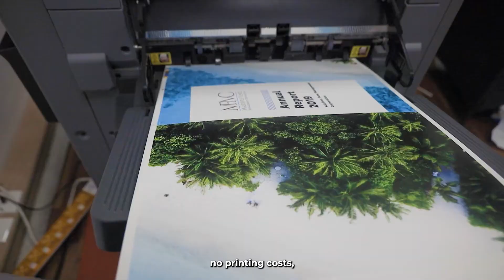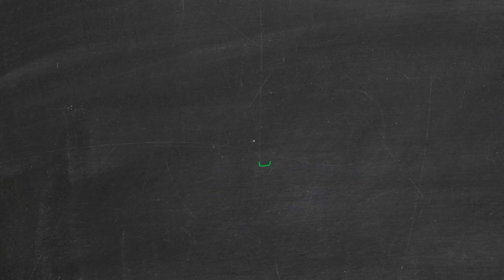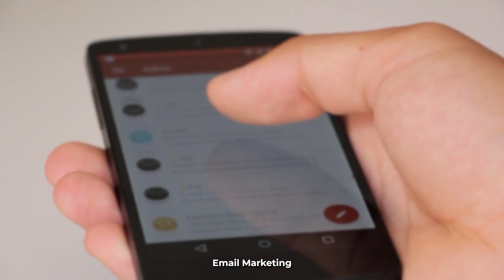Writers, Create Digital Products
Writers: Make income by selling digital Products

Here is a link to my how to create a winning pitch guide